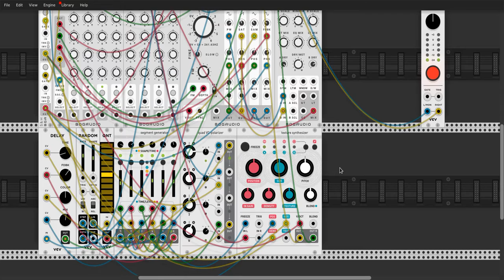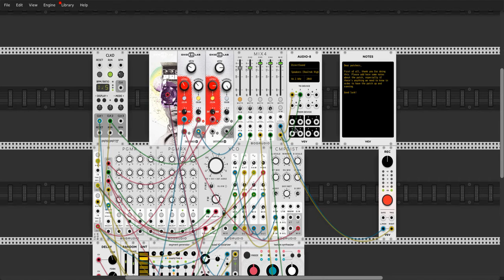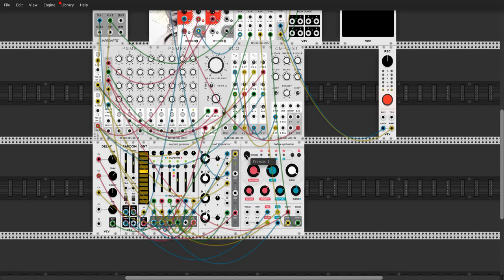Build your Oxidlab Entferner LE patch - Contest, patch123123